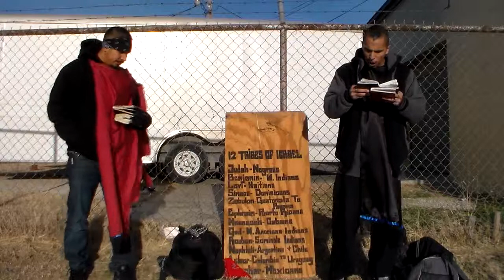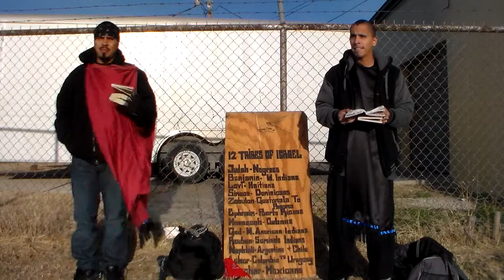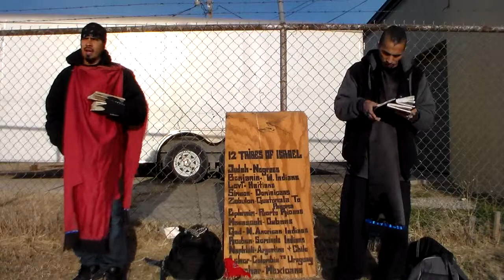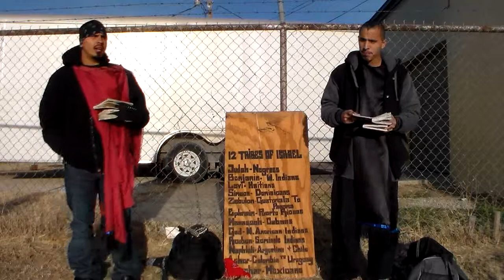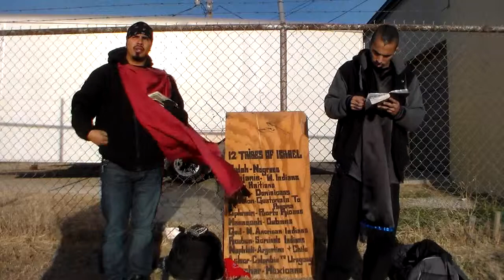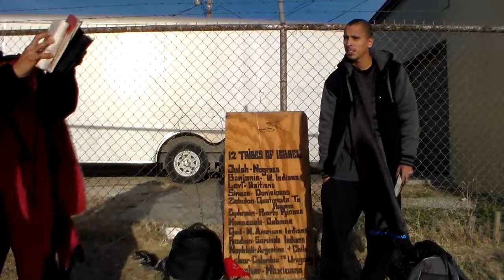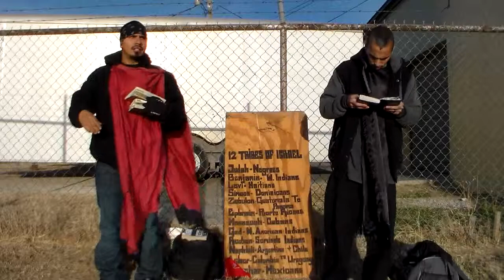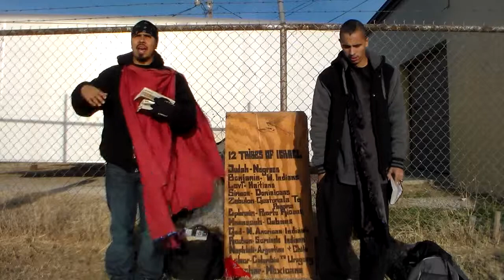We Dont Agree On The Name You Come In Therefore We Cannot Connect Pt1